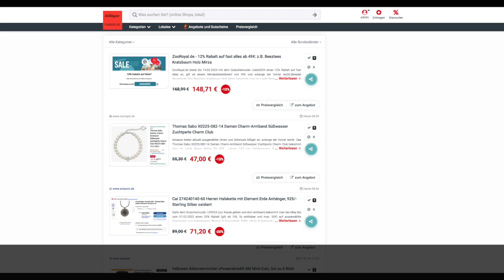Schnäppchen des Tages 08.02.24 - Thomas Sabo X0225-082-14 Damen Charm-Armband Süßwasser Zuchtperle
Heute ist Schnäppchen des Tages - Thomas Sabo X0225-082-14 Damen Charm-Armband Süßwasser Zuchtperle.